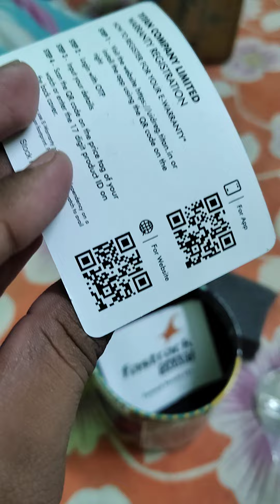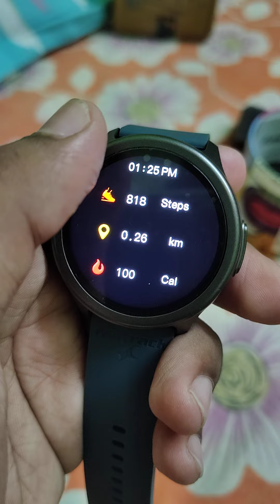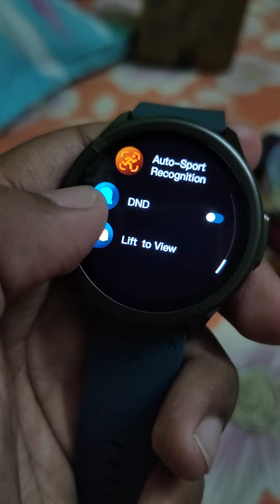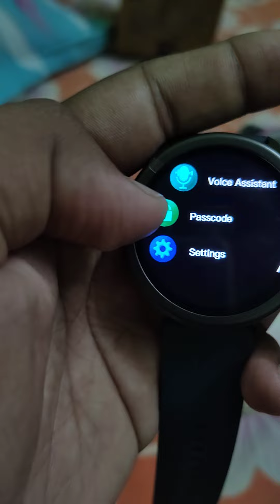Fastrack fr1 watch ( newly launched by Fastrack)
this watch ⌚ is amazing 😍 in this price 🤩.